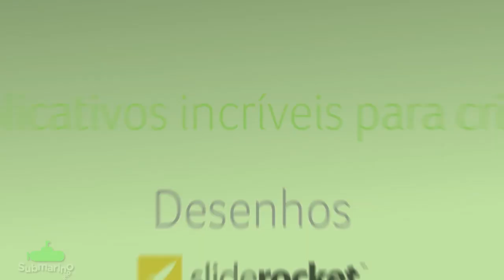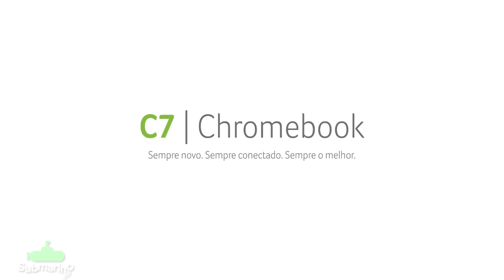Notebook Acer Chromebook C710 - Submarino.com.br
Diferente de tudo o que você viu em notebooks, o Acer Chromebook conta com as principais atualizações da web e opera com o exclusivo sistema operacional Chrome OS, que trabalha com hospedagem nuvem. Pensado para facilitar a sua vida, o Chromebook está pronto para uso em menos de 10 segundos e traz o melhor do Google com aplicativos incríveis para criar documentos, apresentações e desenhos. Com total segurança ao usuário, sua conta Google é solicitada assim que o sistema se inicia trazendo total personalização de preferências para sua rotina de trabalho. Leve o melhor do Google para sua casa com o Acer C7 Chromebook.